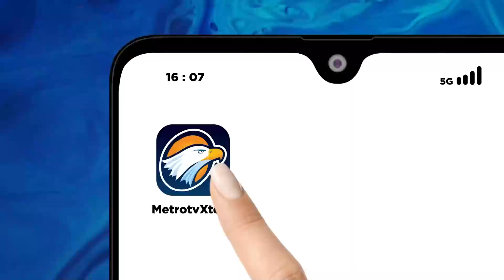Anies-Cak Imin Kunjungi Ponpes Ar Raudhah & Mamba'ul Ma'arif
MetroTV, Bacapres dari Koalisi Perubahan untuk persatuan Anies Baswedan dan Cak Imin melanjutkan silaturahmi politik di Jawa Timur dengan mengunjungi Pondok Pesantren Ar Raudhah di Kabupaten Sumenep dan pondok pesantren Mamba'ul Ma'arif di Denanyar Jombang.